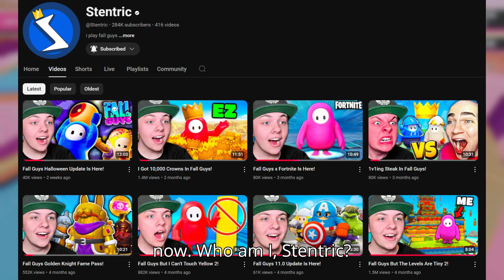Where I have been... (Again...)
imma actually start uploading now..